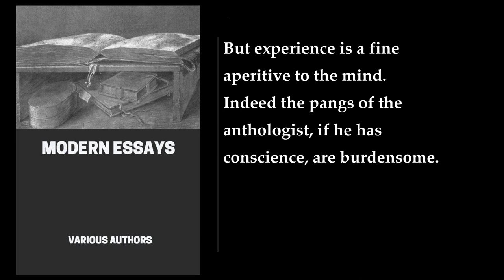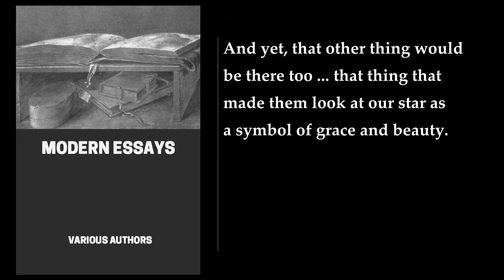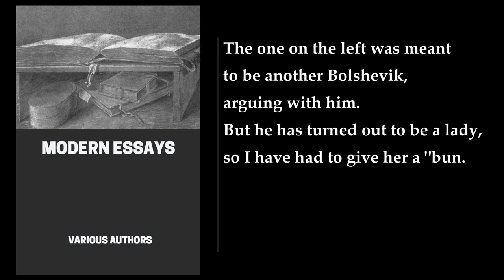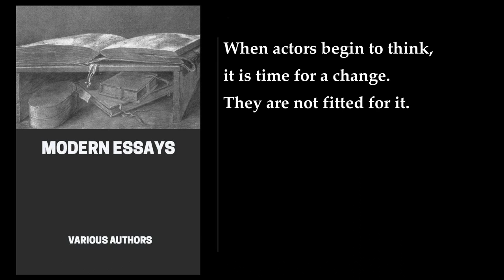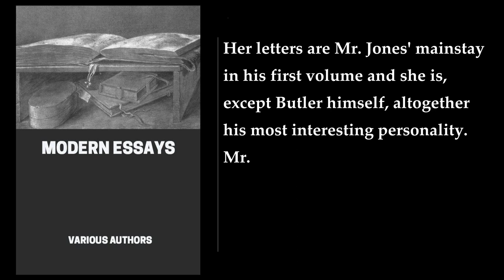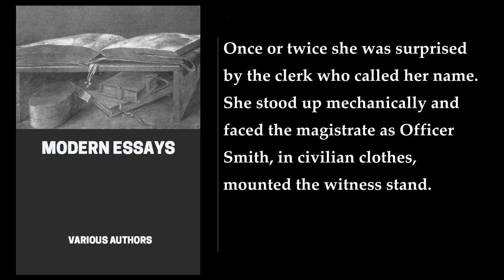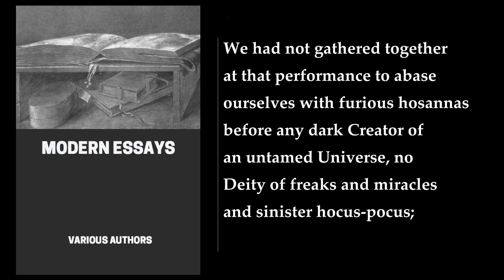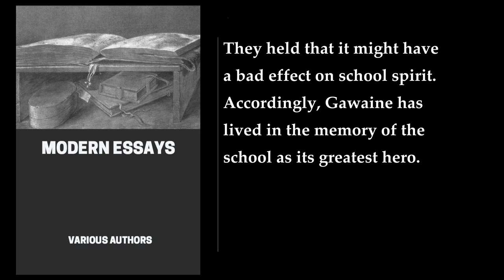Modern Essays 📖 By Various Authors. FULL Audiobook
"Modern Essays" is a collection of essays written by various authors. The book was first published in 1921 and contains essays on a wide range of topics such as politics, literature, philosophy, and more. The essays are written in a modernist style, which is characterized by a focus on the individual, non-linear narratives, and free-flowing interior monologues. The book is considered a classic of modernist literature and is still widely read today.

The book is divided into several sections, each of which contains essays on a particular theme. For example, the first section of the book is titled "The Modern Essay" and contains essays on the art of essay writing. The second section is titled "The Modern Spirit" and contains essays on the modernist movement in literature and art. Other sections of the book include "The Modern World," "The Modern Mind," and "The Modern Scene."

One of the most famous essays in the book is T.S. Eliot's "Tradition and the Individual Talent." In this essay, Eliot argues that tradition is not something that should be rejected by modern writers, but rather something that should be embraced and built upon. He also argues that the individual talent of the writer is not something that should be celebrated in isolation, but rather something that should be seen as part of a larger tradition.

Another notable essay in the book is Virginia Woolf's "The Modern Essay." In this essay, Woolf argues that the essay is a form of writing that is uniquely suited to the modern age. She argues that the essay is a flexible and adaptable form that can be used to explore a wide range of topics and ideas. She also argues that the essay is a form of writing that is uniquely suited to the modern reader, who is looking for something that is both informative and entertaining.

Overall, "Modern Essays" is a fascinating collection of essays that provides a window into the modernist movement in literature and art. The essays are written in a modernist style that is characterized by a focus on the individual, non-linear narratives, and free-flowing interior monologues. The book is still widely read today and is considered a classic of modernist literature.
More: Modern Essays, Christopher Morley, American Literature
Mary White, Niagara Falls, Rupert Brooke
The Almost Perfect State, Don Marquis, The Man O'War's 'er 'usband
David William Bone, The Market, William McFee
Holy Ireland, Joyce Kilmer, A Familiar Preface
Joseph Conrad, On Drawing, A.P. Herbert
O. Henry, Hilaire Belloc, The Student Life
Sir William Osler, The Decline Of The Drama, Stephen Leacock
America And The English Tradition, Henry Morgan Ayres, The Russian Quarter
Thomas Burke, A Word For Autumn, A. A. Milne
A Clergyman, Max Beerbohm, Samuel Butler
Stuart P. Sherman, Bed-Books And Night-Lights, Henry Major Tomlinson
The Precept Of Peace, Louise Imogen Guiney, On Lying Awake At Night
Stewart Edward White, A Woodland Valentine, Marian Storm
The Elements Of Poetry, George Santayana, Nocturne
Simeon Strunsky, Beer And Cider, George Saintsbury
A Free Man's Worship, Bertrand Russell, Some Historians
Philip Guedalla, Winter Mist, Robert Palfrey Utter
Trivia, Logan Pearsall Smith, Beyond Life
James Branch Cabell, The Fish Reporter, Robert Cortes Holliday
Some Nonsense About A Dog, Harry Esty Dounce, The Fifty-First Dragon
Heywood Broun

00:00:00 Preface
00:10:50 American Literature By John Macy
00:38:42 Mary White By William Allen White
00:50:20 Niagara Falls By Rupert Brooke
01:03:08 The Almost Perfect State By Don Marquis
01:16:54 "The Man-O'-War's 'Er 'Usband" By David W. Bone
01:32:40 The Market By William Mcfee
01:41:59 Holy Ireland By Joyce Kilmer
02:01:47 A Familiar Preface By Joseph Conrad
02:19:59 On Drawing By A. P. Herbert
02:27:12 O. Henry By O. W. Firkins
02:46:00 The Mowing Of A Field By Hilaire Belloc
03:08:20 The Student Life By William Osler
03:33:28 The Decline Of The Drama By Stephen Leacock
03:45:32 America And The English Tradition By Harry Morgan Ayres
03:54:02 The Russian Quarter By Thomas Burke
04:12:18 A Word For Autumn By A. A. Milne
04:18:26 "A Clergyman" By Max Beerbohm
04:33:46 Samuel Butler: Diogenes Of The Victorians By Stuart P. Sherman
05:07:38 Bed-Books And Night-Lights By H. M. Tomlinson
05:22:03 The Precept Of Peace By Louise Imogen Guiney
05:37:18 On Lying Awake At Night By Stewart Edward White
05:46:35 A Woodland Valentine By Marian Storm
05:53:37 The Elements Of Poetry By George Santayana
05:59:55 Nocturne By Simeon Strunsky
06:09:17 Beer And Cider By George Saintsbury
06:22:09 A Free Man's Worship By Bertrand Russell
06:43:51 Some Historians By Philip Guedalla
07:00:50 Winter Mist By Robert Palfrey Utter
07:09:21 Trivia By Logan Pearsall Smith
07:19:37 Beyond Life By James Branch Cabell
07:36:59 The Fish Reporter By Robert Cortes Holliday
08:00:56 Some Nonsense About A Dog By Harry Esty Dounce
08:10:25 The Fifty-First Dragon By Heywood Broun